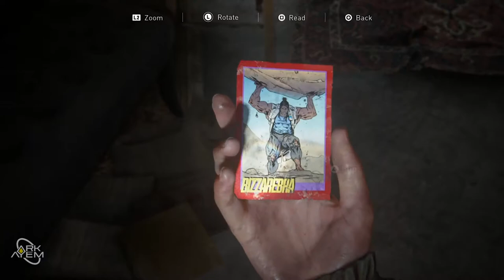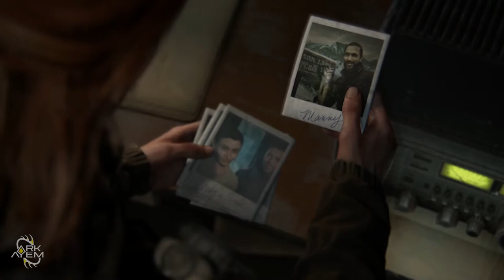First Major Signs Of The Seraphites | Ark Plays The Last Of Us Part II - Part 10